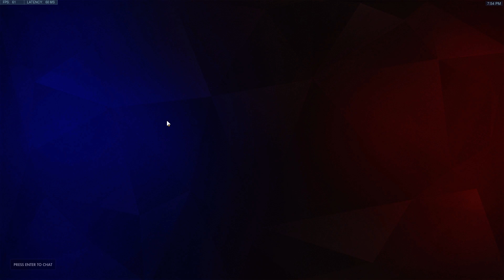comp ashe 80% kill particip 5stack Overwatch 2020 08 03 19 44 47 31